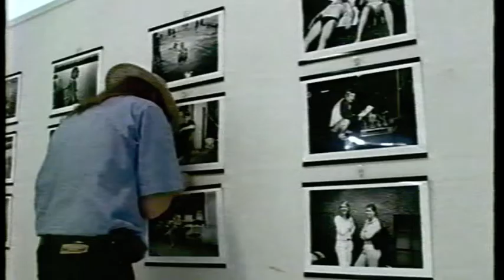BART: Jari Arffman, Kotimaa.Nyt 8/3/2003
Bart Artist Jari Arffman on Finnish national television in 2003.
Kotimaa.Nyt feature of a photography exhibition on Kyttälä, a city region in Tampere. Exhibiton can be considered as one of the starting points of Business Art concept.